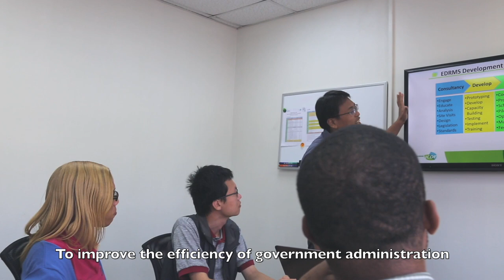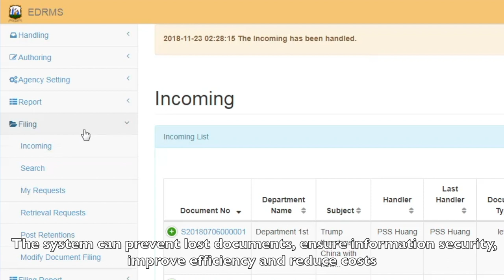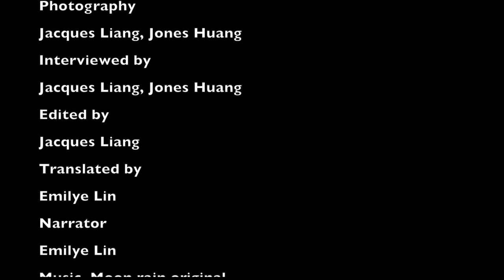Electronic Document and Records Management System Project for Saint Vincent and the Grenadines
Currently, government ministries of Saint Vincent and the Grenadines (SVG) process information through hard-copy printouts and manual delivery, which often cause loss of government information (documents) or delays in the delivery process. Meanwhile, the lack of a tracking mechanism and standard operating procedures also undermines administrative efficiency. In view of this, the government of SVG hopes to develop mechanisms and IT infrastructure for an Electronic Document and Records Management System (EDRMS) by drawing on Taiwan’s advanced information and communication technologies and successful experience in the planning and implementation of e-government. Appraisal found that the main challenge in improving the administrative efficiency of the SVG government lies in the lack of a digital system, standardized operating procedures, and a systemized management and auditing mechanism in the current government information mechanism. Therefore, importation of Taiwan's technologies will in fact meet the needs of SVG. In order to assist the SVG government to improve its administrative efficiency, this project aims to implement an EDRMS, integrated with a management and auditing mechanism. Priority will be given to the Ministry of Foreign Affairs, Trade, Commerce and Regional Integration, the Ministry of Finance, and the Service Commissions Department.
The main content includes:
1. Establishing an Electronic Document Management System and an information security management mechanism;
2. Developing an electronic document processing system and a certificate registration management system; and
3. Training of personnel on the promotion, management, operation and maintenance of such systems.